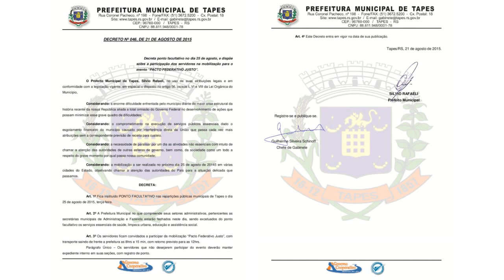MUNICÍPIO DECRETA PONTO FACULTATIVO NESTA TERÇA FEIRA